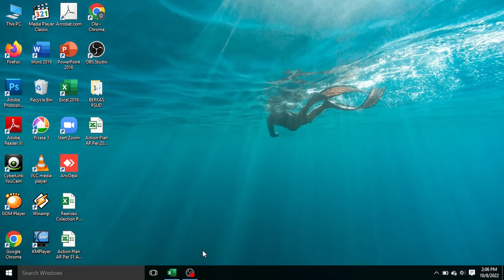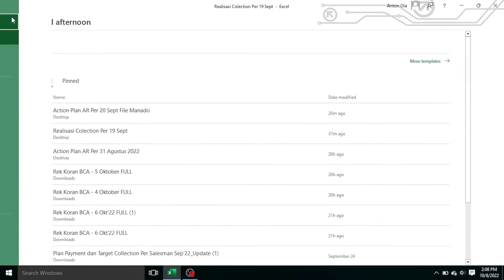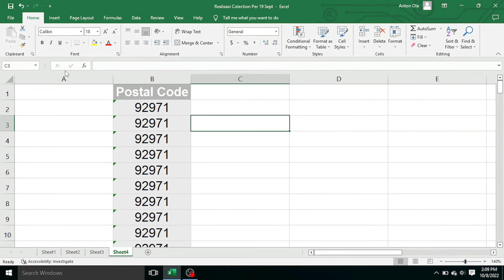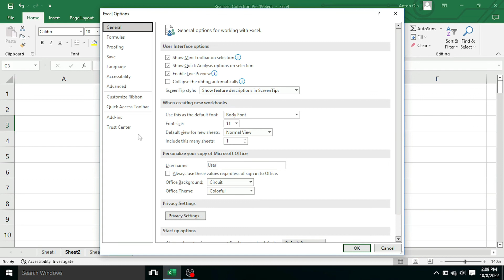Cara Menampilkan Menu Option Yang Tidak Muncul pada Ms Excel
Buat Pengguna Excel Pemula, Saat tertentu kebingungan ketika tampilan excel berbeda pada saat menggunakan Perangkat lain. salah satu Contohnya adalah Menu Option..pada Laptop atau PC dengan settingan tertentu, menu Option tidak tampil langsung atau tersembunyi.

Jika anda Mengalami Kondisi seperti ini, jangan Panik dulu. karena menu Option sesungguhnya ada tetapi di tampilkan dengan nama yang berbeda. Video cara menampilkan menu Option yang tidak Muncul pada MS Excel ini bisa memberikan gambaran buat problem tersebut.

Vido Cara menampilkan menu option yang tidak Muncul pada MS Excel ini dibuat khusus buat anda para pemula yang sering bingung ketika menggunakan perangkat lain

Semoga Bermanfaat